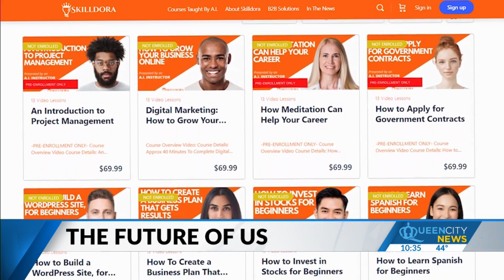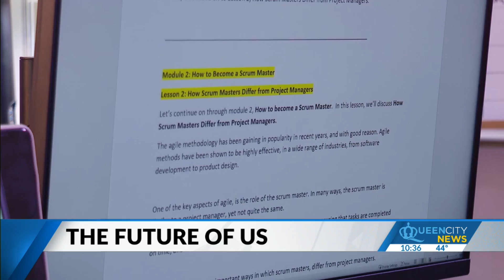The Future of Us: Fort Mill tech company taps into artificial intelligence for e-learning platform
"Welcome to the future of e-learning and the advancement of education technology," an avatar named Karl said in one of Skilldora's clips.